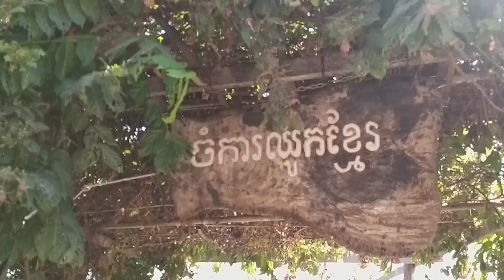Beautiful Country Lotus Farm and Have Picnic foods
Lotus Farm and garden with the cottage for have abreak resting time and available order nice local food ,like chicken roast,  fried morning glory...it lovely enjoy see videos here , Subscribe for more next Videos.